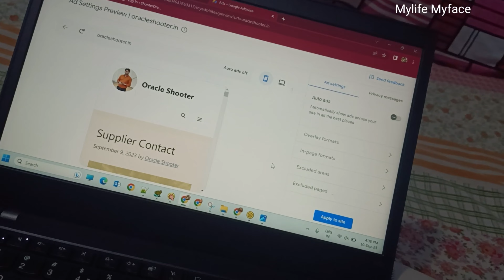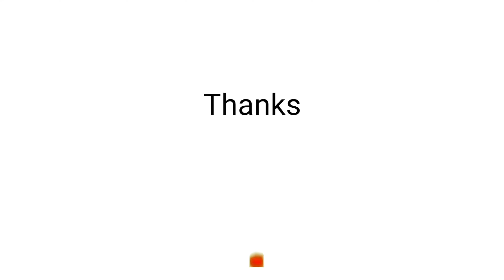रोटी बना रहा हु tattu के लिए need help chavi | My Life My Face Vlog 375